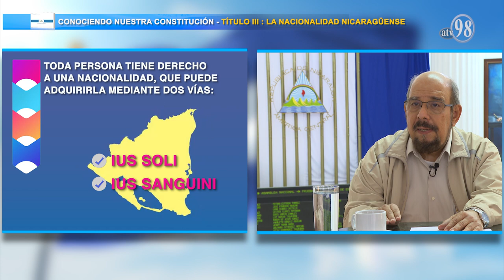CONOCIENDO NUESTRA CONSTITUCIÓN - TITULO III : LA NACIONALIDAD NICARAGÜENSE